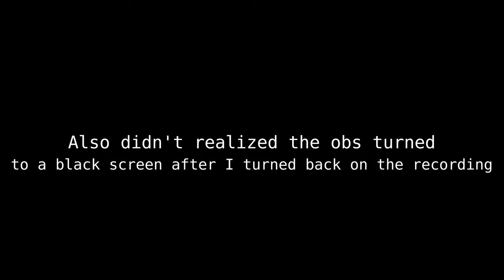TRYING to actually go on an adventure | Cobblemon episode 12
Music used
New bark town
Wild battle
Pinwheel forest

Pidgeot had it coming